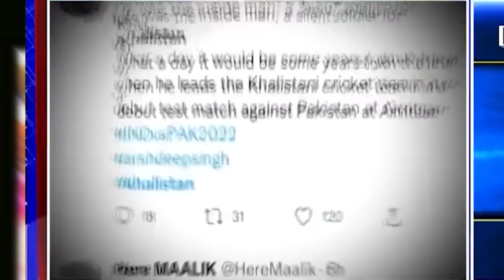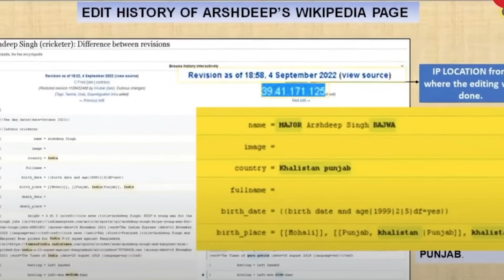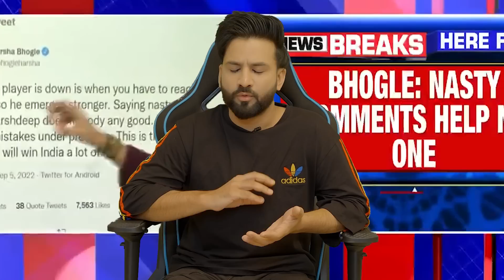Stop Blaming ARSHDEEP SINGH for a Catch Drop | India Vs Pakistan Cricket Match | Aman Aujla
This video is about Arshdeep Singh ( Indian cricket player) who recently played India vs Pakistan Asia cup 2022 match. People start trolling him on his Catch drop incident and calling him Khalistani & defaming his image. Winning or losing is a part of the game , Don’t troll & Ruin the life of a young player . Stop criticizing @_arshdeep.singh__ No one drop the catch purposely.
Also shame on such people who are putting our own guys down by saying cheap words on social media about this guy @_arshdeep.singh__ .

Thanks for your positive statement on this @virat.kohli .

Lets support arshdeep singh
I stand with Arshdeep singh

I have no HATE for the creators who I have mentioned in this video . In this video I am just sharing .Request all the viewers to not send any HATE or Negative comments to the creators I have mention in this video
Written, Edit & Perform by : Aman Aujla
DOP , Color & Di: Ishan Pinlight Productions
MUA: Kashish Arts
Production & Equipment: HM Productions
Special thanks: Ballie films , Manoj , Sardar Preeta, Prince
Presented by: EYP Creations

 Sidhu Moose Wala OLD SKOOL Vs Karan Aujla JANJHAR | New Punjabi SONGS Roast Video | Aman Aujla: